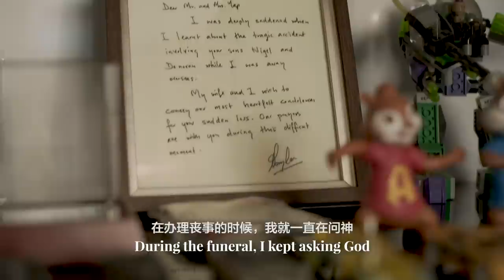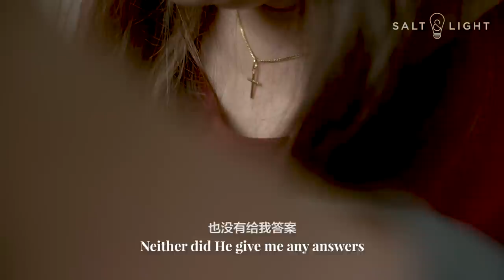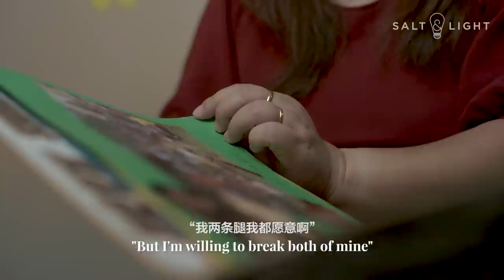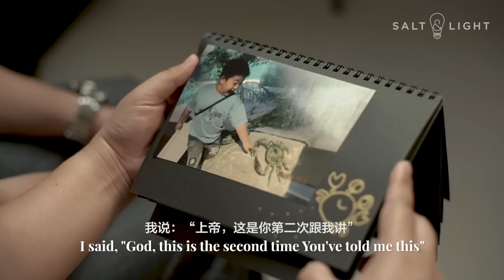“Nigel and Donavan, one day we’ll meet again,” say parents of boys in tragic Tampines accident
January 28. Not a special date for most. But for Francis and Suliani Yap, it is a date they will never forget.

Exactly six years ago, on January 28, 2013, Francis was going about an ordinary day of work as an SAF regular when he received a phonecall from his sons’ school.

Nigel, 13, and Donavan, 7, had been hit by a cement mixer while cycling across the road. Both his children were dead.

The loss was indescribable and peace has not come easily. Yet today parents Francis and Suliani Yap look back and say: "God has been constantly watching over us and walking with us. We’ve had no lack."